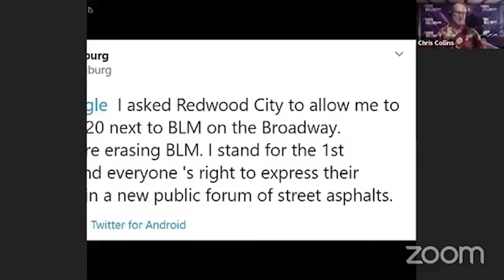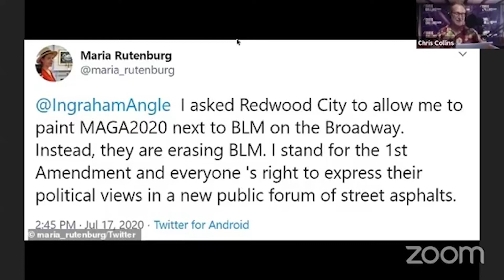Episode 608: Robby Soave, Author of Panic Attack JustTalking | Chris Collins Show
You don't often get KILLED because of your ideology! said Robby Soave, Reason.Com Senior Editor and author of "Panic Attack: Young Radicals in the Age of Trump." Robby joins us on JUST TALKING to discuss Politics, Gap Year, 3rd Party Candidates and his pick for the upcoming Presidential Election--and it's NOT TRUMP!

Check us out ChrisCollinsShow